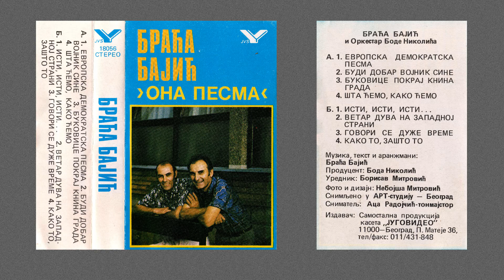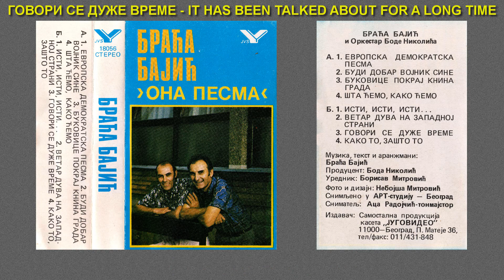Govori se duže vreme / It has been talked about for a long time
Текст песме:

Говори се једно време дуже,
Македонци војни рок да служе,
искључиво где то њима прија,
во јужната република, во Македонија

Живков Тодоров, Андов, Глигоров,
ни једнога не познајем лично,
ал' ми нешто звучи много слично

За Солунце кажу да су војска,
освајачка и окупаторска,
све је јасно, јасно к'о на длану,
јер вређају српску рану на Кајмакчалану

А сузе ти нешто много журе,
'оће ваше гнездо да растуре,
па кад дођу они тешки дани,
не знам ко ће да вас брани, наши сиротани

Lyrics:

It has been talked about for a long time,
Macedonians to serve in the army,
exclusively where it suits them,
in the southern republic, in Macedonia

Živkov Todorov, Andov, Gligorov,
I don't know any of them personally,
but something sounds very similar to me

Salonica fighters are said to be,
conquering and occupying army,
everything is clear, clear as a day,
because they are insulting the Serbian wound on Kajmakčalan

And your tears are in a hurry,
they want to break your nest,
and when those hard days come,
I don't know who will defend you, our wretches